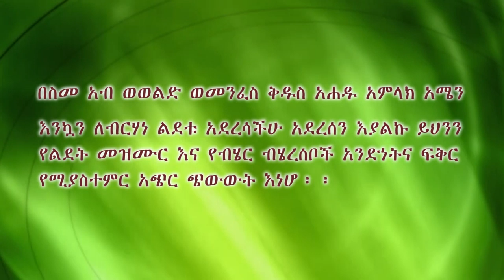የበዓል ስጦታ ጭውውት